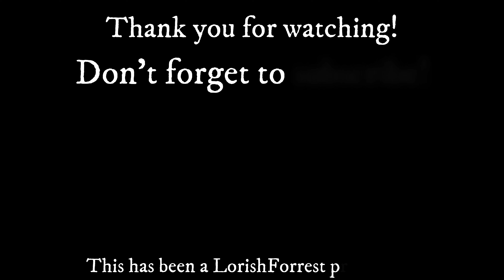Jess's Mess: A technical adventure - The black journal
Come along with me as we create some amazing nerdy art!  Today I'm creating a fantastic dragon eye notebook while Murphy is schooling me on the ins and outs of technical failures!  Yay me!

If you're interested in purchasing this or any other of my works, please feel free to message me through any of the social media platforms below:

Be sure to share our content with your friends and fellow nerdy awesome people!

Stalk me on Facebook, Instagram, and a bit of Twitter.

Leave me a comment to tell me what you'd like me to make next!